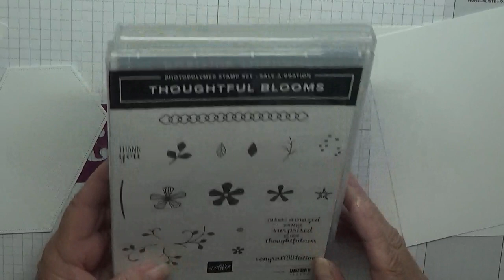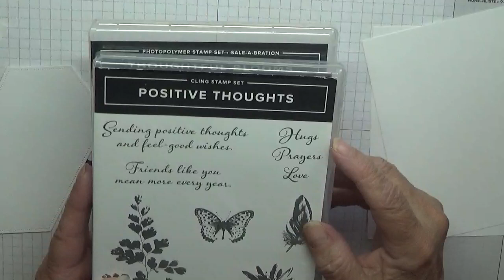331. Stampin Up Thoughtful Blooms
This card was put together using the stamp set Thoughtful Blooms from Stampin Up.